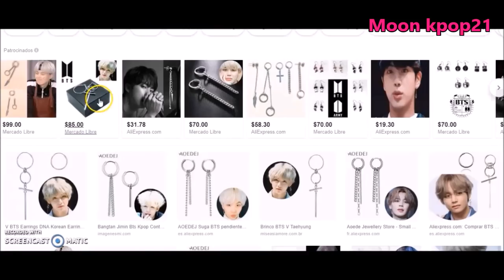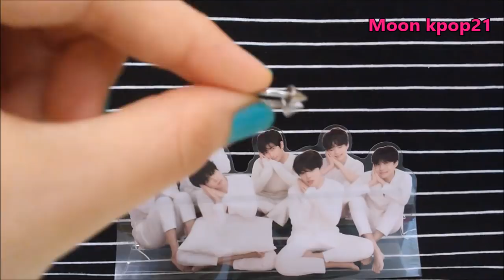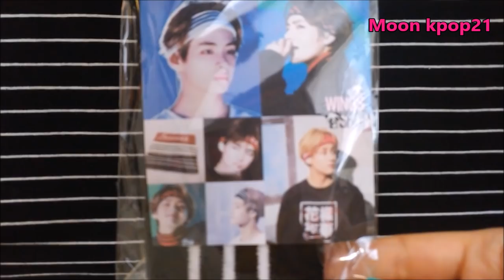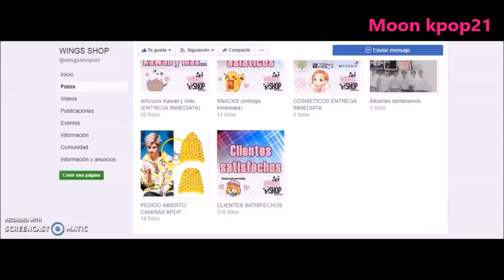ACCESORIOS DE BTS [Mini Haul]❤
❤Abre  Cajita❤

Hola chingu! En esta ocasión te muestro unos accesorios que utiliza BTS .

*Si te gusta este tipo de contenido puedes dejármelo saber en los comentarios.
*Si quieres un saludos déjalo en los comentarios.
(debes estar suscrito).
*Si deseas compartir este vídeo puedes hacerlo compartiendo el link.
*Si tu comentario es ofensivo o con doble intención no será tomado en cuenta ya que en este canal se respeta tanto al propietario del canal como a sus fieles suscriptores. Si no te gusta simplemente no lo veas aquí no perdemos el tiempo contestando comentarios sin sentido. (búsquese otro pasatiempo)
*Spam es automáticamente detectado y no será publicado.

Nos leemos en la próxima!